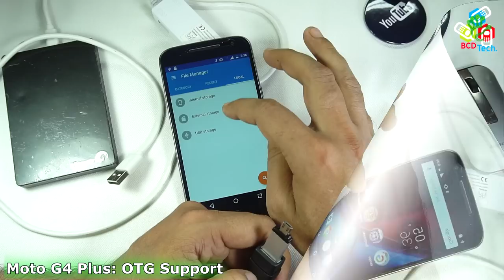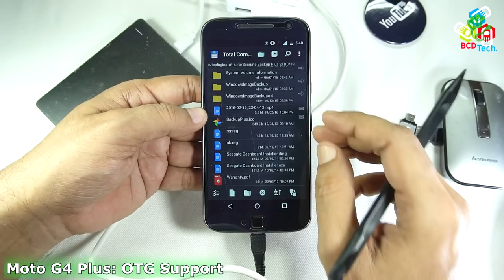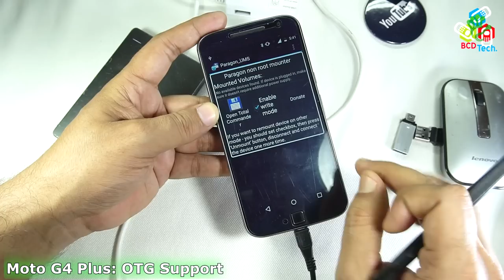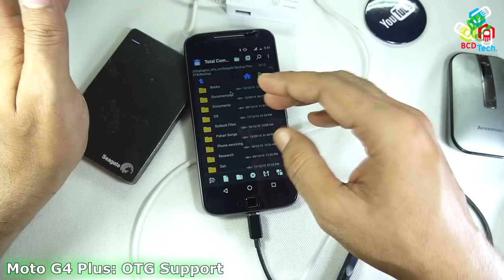youtube video #-8JoA5D2oSg